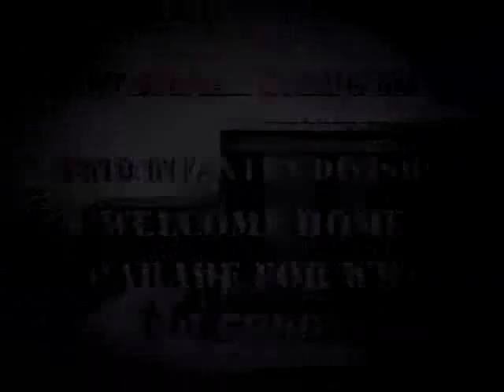Army History - WWII 42nd Infantry Division Welcome Home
Soldiers from the US Army's 42 Infantry Division parade through Washington Square Park in New York City to the music of "Over There"